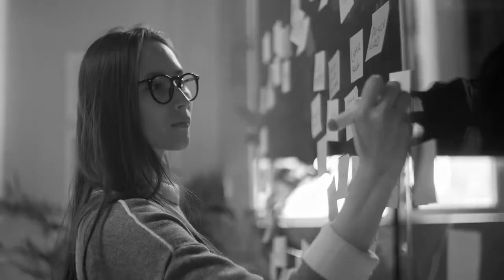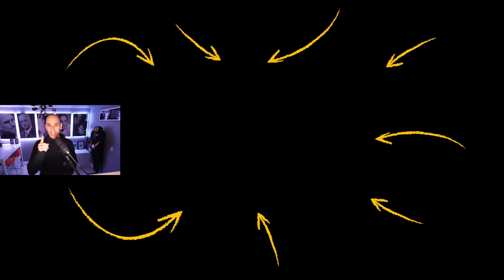THIS is the Number ONE Rule for SUCCESS in ANYTHING You DO! | Evan Carmichael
✎ In today's video, learn the number one rule for success in anything you do! You'll get expert advice on getting success.

Much love,
Evan